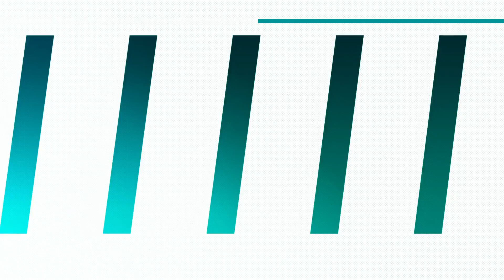Masyarakat NTB Sambut Kontingen NTB PON XX Papua 2021 ~ Bang Lians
Antusias masyarakat NTB sambut kepulangan para Atlit PON XX 2021 di mataram dengan penuh rasa haru dan bangga atas keberhasilanpara atlt atlit ntb dalam mengharumkan provinsi nusa tenggara barat.
Bang Lians